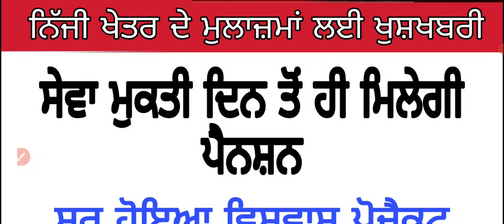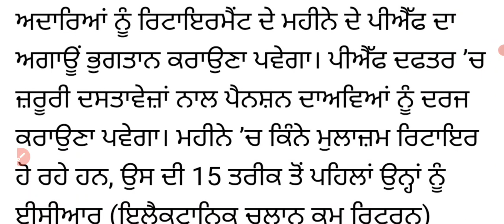ਸੇਵਾ ਮੁਕਤੀ ਦਿਨ ਤੋਂ ਹੀ ਮਿਲੇਗੀ ਪੈਨਸ਼ਨ ! ਨਿੱਜੀ ਖੇਤਰ ਮੁਲਾਜ਼ਮਾਂ ਲਈ ਖੁਸ਼ਖਬਰੀ Private sector employees pension